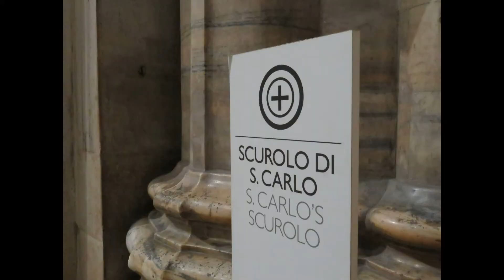Milan, Italy Vlog 411